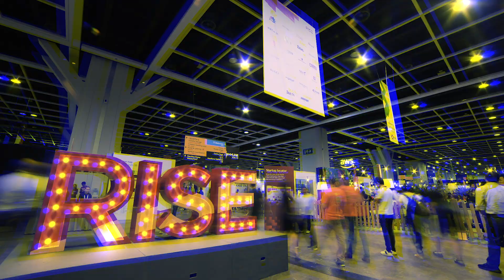RISE 2021 official startups trailer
RISE brings speakers from the world’s biggest companies together with the world’s most exciting startups.

People from all around the world will come to Hong Kong to share their stories and experiences at RISE.